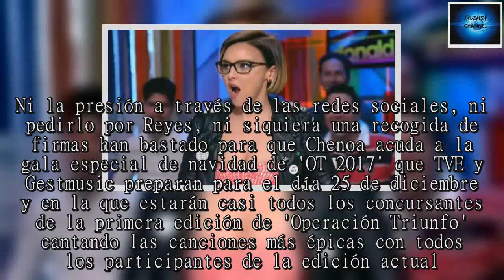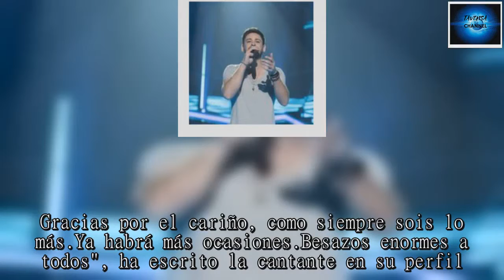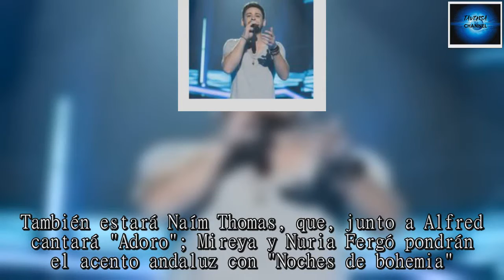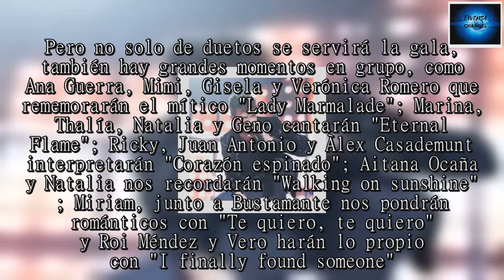Chenoa explica las razones por las que no estará en la gala navideña de 'OT 2017': "Me hubiera encan